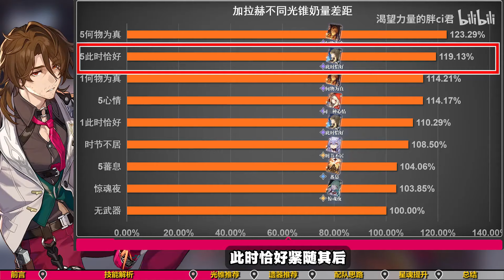加拉赫角色攻略！攻击奶能否值班罗刹？负面击破拐就业环境如何？崩坏：星穹铁道/加拉赫/角色测评攻略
感兴趣的小伙伴可以关注一下！！
希儿全面测评：BV1Ko4y147q5
景元全面测评：BV1Bh4y1t7Wp
银狼全面测评：BV1oo4y1E7PB
罗刹全面测评：BV1HV411g7fi
驭空全面测评：BV1ZF411d7tM
刃全面测评：BV1Yx4y1d7ce
卡芙卡全面测评：BV1wz4y1W75U
丹恒饮月全面测评：BV1CG411d7Pn
大家好，这里是【渴望力量的胖ci君】官方唯一频道
每天分享游戏攻略测评
YouTube其他频道均为盗版